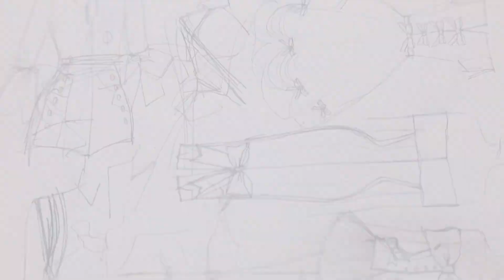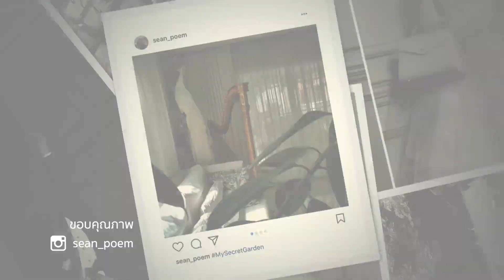คุยยกบ้าน "คุณฌอน Poem" (10 กันยายน 2560) 1_3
เผยแพร่เมื่อ 10 ก.ย. 2017

ออกอากาศวันอาทิตย์ที่ 10 กันยายน 2560